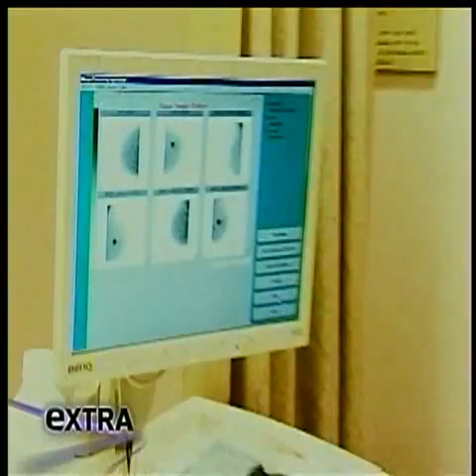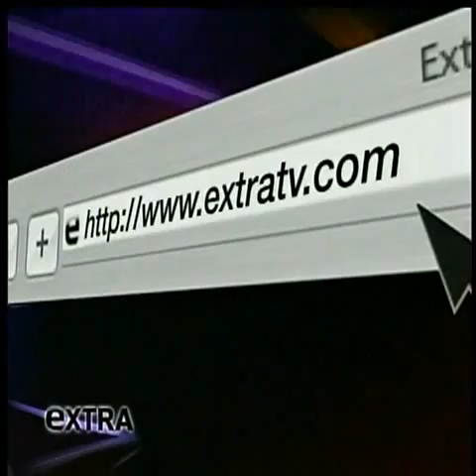Molecular Breast Imaging (MBI) at Extra! : Early detection of Breast Cancer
Mario Lopez from Extra TV introduces a life changing and revolutionary technology, Breast-Specific Gamma Imaging (BSGI), also known as Molecular Breast Imaging (MB). The video features Dr. Susan K Boolbol, MD, from Beth Israel Medical Center in New York. October 2009.